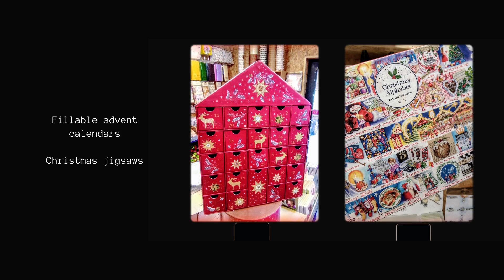Christmas from Cards and Gift Wrap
A very brief introduction to Christmas goodies available from cardsandgiftwrap.co.uk

- Charity Christmas cards
- Recyclable gift wrap
- Eco-friendly paper tape
- Advent calendar cards
- 3d advent calendars
- Christmas Jigsaws
- Fillable advent calendars
- Wax seal kits
- Postage stamps!